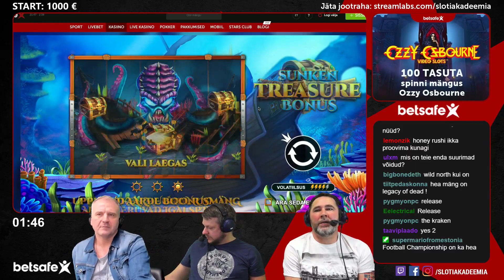Slotiakadeemia #10 - päästame Krakeni valla ja ostame 900 € boonusmängu!!!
Slotiakadeemia #10 parimad palad - päästame Krakeni valla ja ostame 900 € boonusmängu!!!